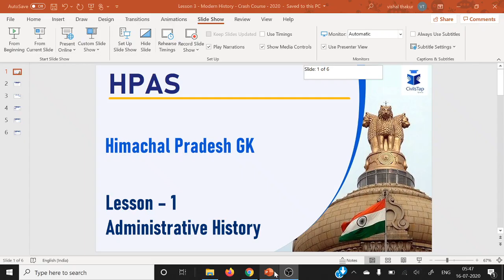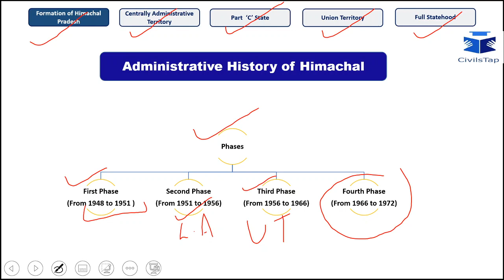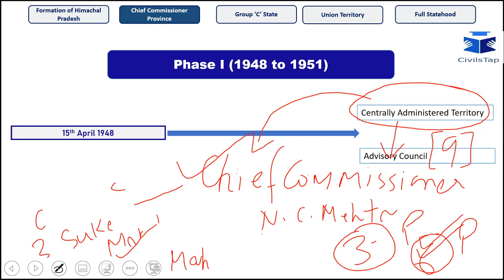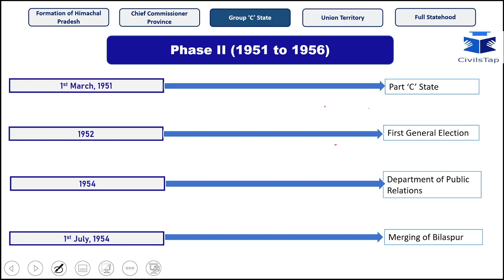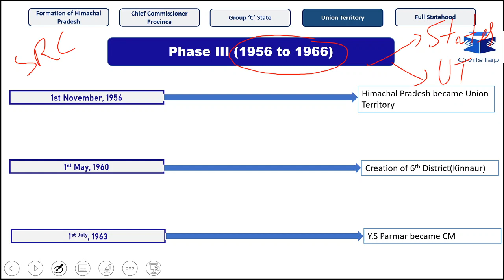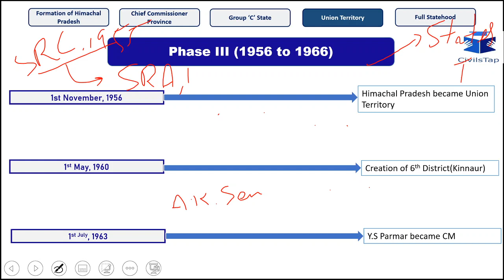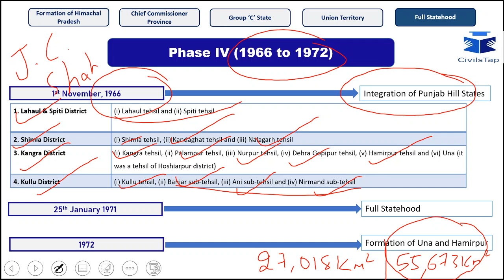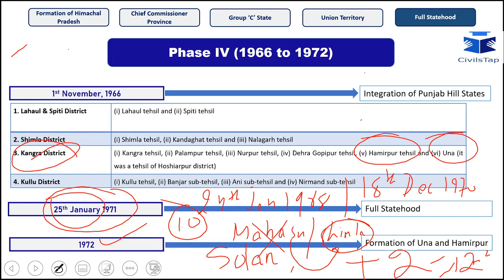Himachal Pradesh GK Lecture 1: Administrative History of Himachal Pradesh